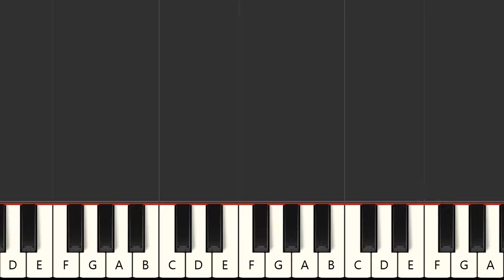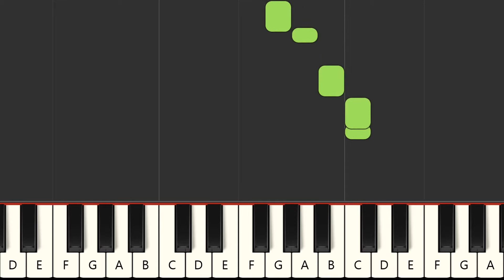Crime Of The Century - Supertramp (MIDI Karaoke)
Instrumental multitrack version in the style of the song "Crime Of The Century", made famous by the artist : "Supertramp" in MIDI Karaoke format

FRANCAIS
Version instrumentale multipistes dans le style de la chanson "Crime Of The Century", rendue célèbre par l'artiste : "Supertramp" au format MIDI Karaoke

Qué más ? :
- Produce tu propia pista de acompañamiento
- Cambiar sonidos